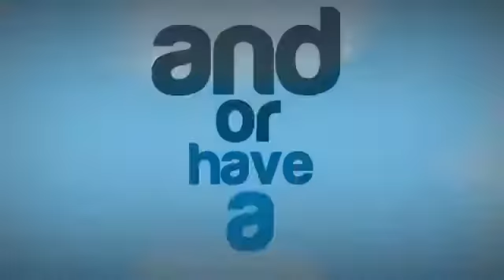Black Ops 2 Camper Justice #1! Black Ops 2 Funny Camper Trolling